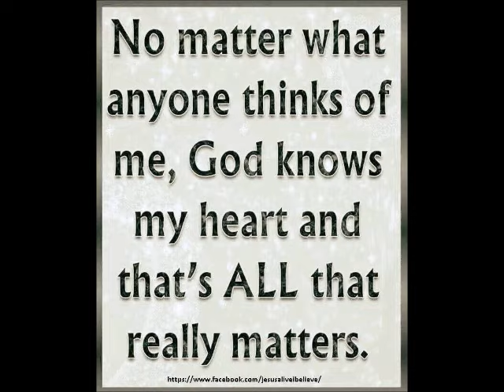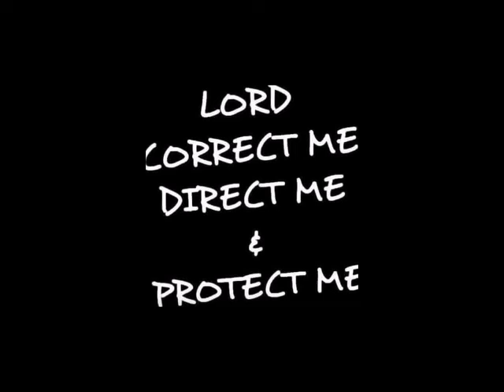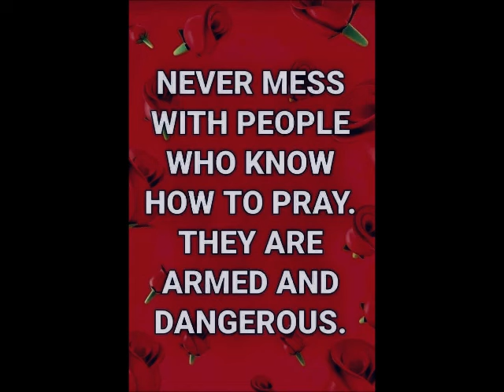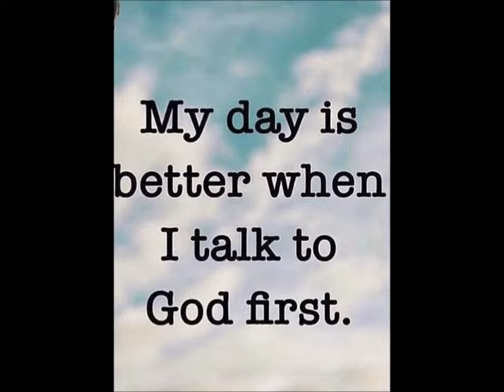Club House Mix 2024 by DJ Tony Torres